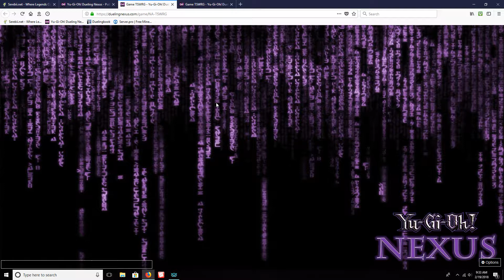Yugioh Double Duel: (feat. Nexo15)